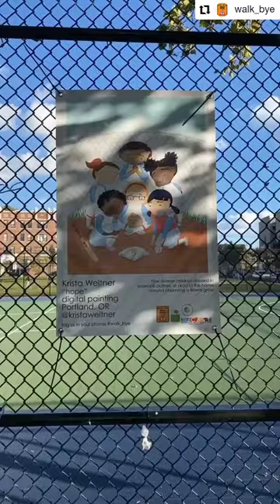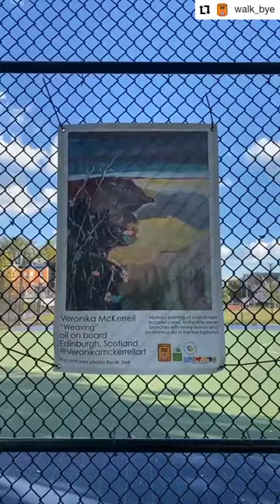Walk Bye artists' collective in Jersey City Parks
JCAST - Jersey City Art and Studio Tour.

Outdoor public art exhibition in 10 parks in Jersey City, USA.
Organised by Walk Bye.net. Founded by Catalina Aranguren.

So everyone can enjoy art especially with all the museums and galleries closed due to the pandemic in 2020.

Features my Tree of Life and Death painting (Catherine Ryan - Dublin, Ireland).